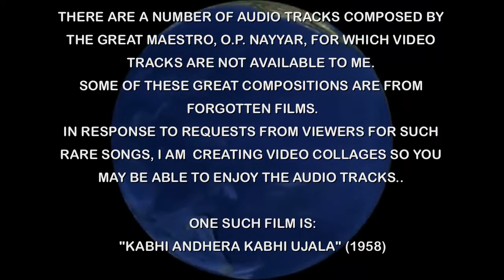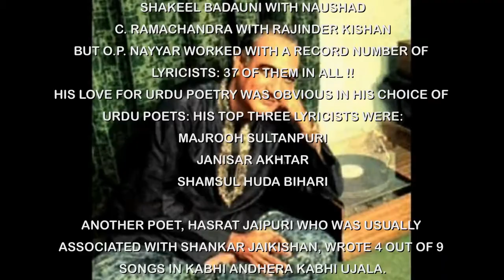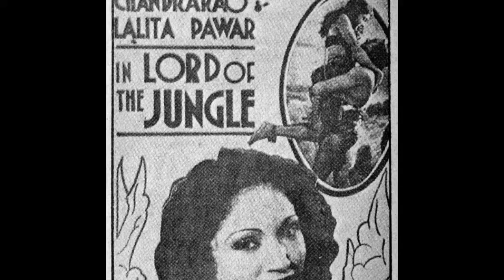DR. NAG RAO'S O.P. NAYYAR AUDIOS: "KABHI ANDHERA KABHI UJALA" (1958): "MAI HOON CHANDA SI CHOREEI"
PRESENTS
A SERIES OF FORGOTTEN FILMS WITH GREAT MUSIC BY O.P. NAYYAR
FOR WHICH NO VIDEOS ARE AVAILABLE!

"MAI HUN CHANDA SEE CHOREE RANGAT HAI MEREE GOREE"
SUNG BY SHAMSHAD BEGUM AND ASHA BHOSLE
FILM: KABHI ANDHERA KABHI UJALA
LYRIC: MAJROOH SULTANPURI
DIRECTOR: C.P. DIXIT